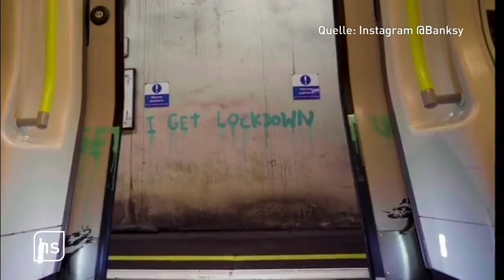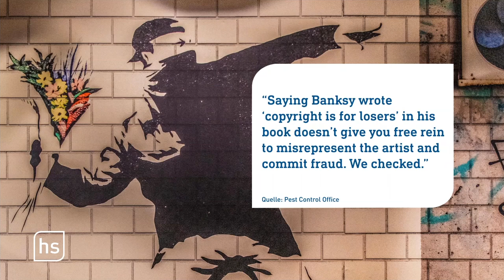Das ist die Kritik an der „Art of Banksy“-Ausstellung in Frankfurt | hessenschau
Der britische Street-Art-Künstler Banksy steht für eins der größten Geheimnisse der modernen Kunstszene. Seine Werke sind weltweit bekannt, trotz wechselnder Spekulationen weiß niemand, wer er – oder sie – ist.
Eine neue Ausstellung in Frankfurt unter dem Titel „The Art of Banksy - without Limits“ schlägt daher hohe Wellen, kommt aber tatsächlich ohne echte Kunst von Banksy aus. Im ehemaligen E-Kino an der Frankfurter Hauptwache werden nachgemalte Motive bekannter Werke gezeigt. Also Kopien. Darf man das?